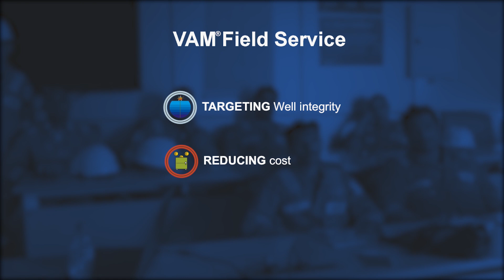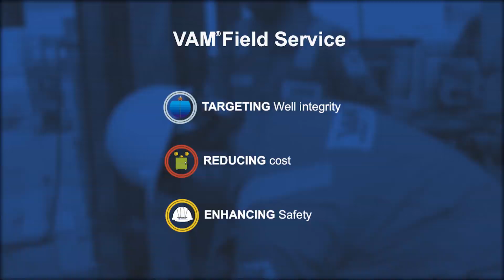VAM® Field Service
VAM® Field Service provides best in class services for inspection, running and make-up supervision, making the well integrity of your assets a priority.

Vallourec is a world leader in premium tubular solutions for the energy markets and for demanding industrial applications such as oil & gas wells in harsh environments, new generation power plants, challenging architectural projects, and high-performance mechanical equipment. Vallourec's pioneering spirit and cutting edge R&D open new technological frontiers. With close to 19,500 dedicated and passionate employees in more than 20 countries, Vallourec works hand-in-hand with its customers to offer more than just tubes: Vallourec delivers innovative, safe, competitive and smart tubular solutions, to make every project possible.